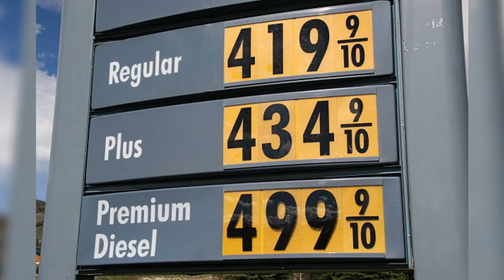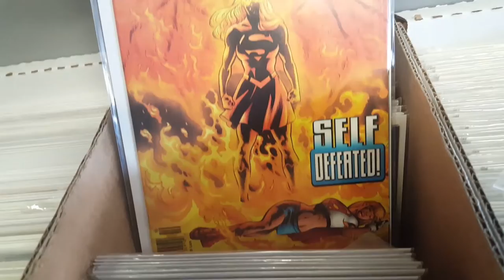Have Gas Prices Affected Your Comic Collecting? | Comic Discussion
The topic of this comic book discussion video centers around the rise in gas prices and whether it has, and how it has, affected your comic hunting and collecting.

Most recent blog post: "N.A.C.C. Comic-Con 2022: San Diego Comic-Con 2011 Photo Gallery - Part 3"